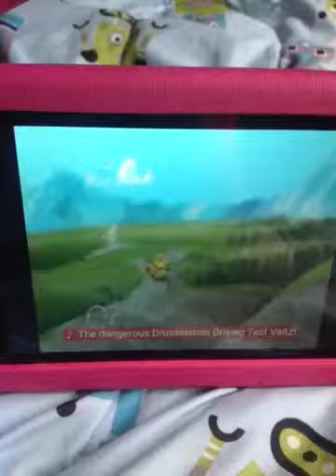Drusselstein Driving Test Waltz